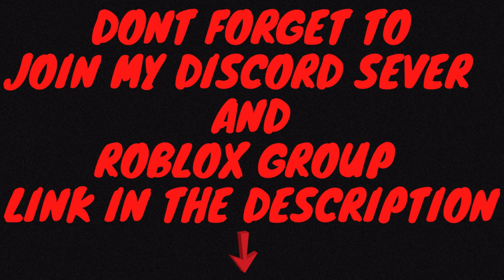ALL *NEW* CODES In Roblox A One Piece Game